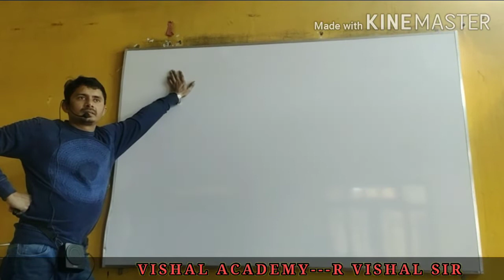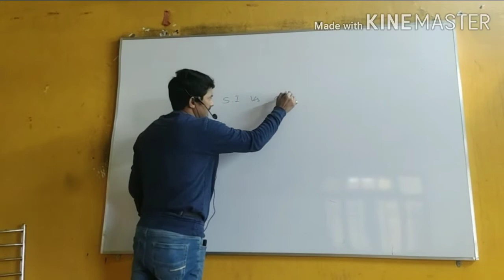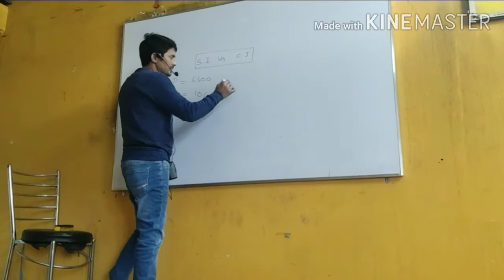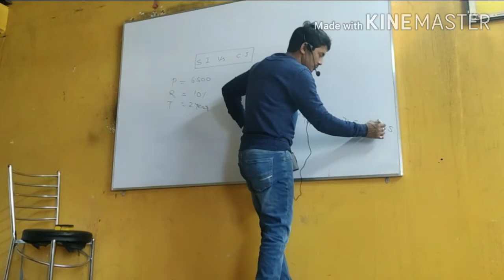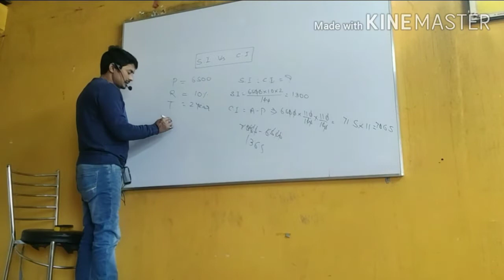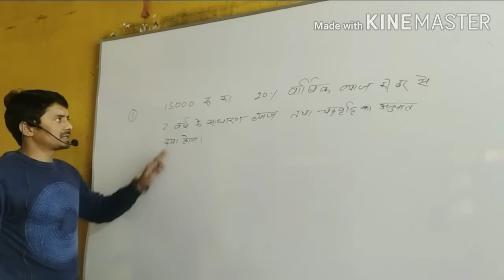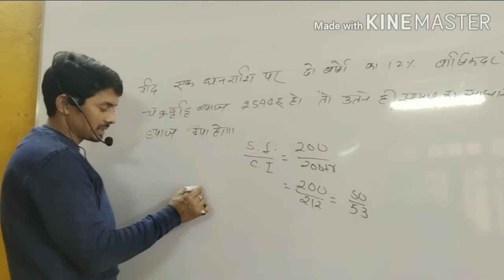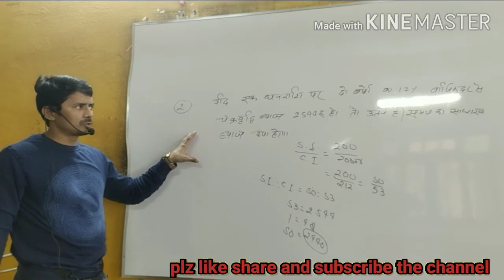Let's play with maths dear competitors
Simple interest easy concept
Maths teacher in Prayagraj Uttar Pradesh India that's no one other than R Vishal Sir.